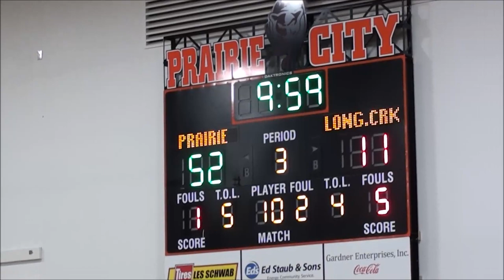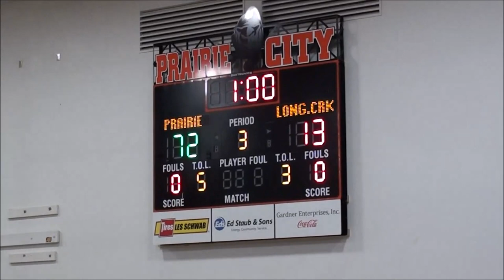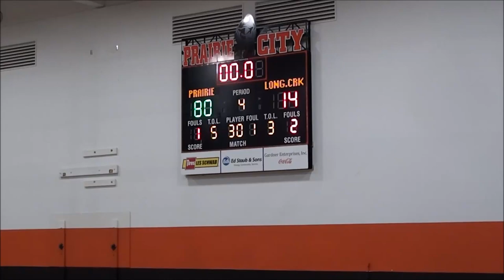Prairie City Away 2 7 23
Long Creek High School Basketball VS Prairie City at Prairie City on February 7, 2023